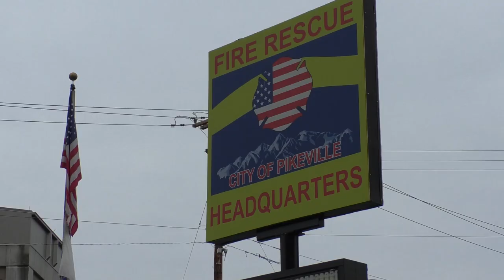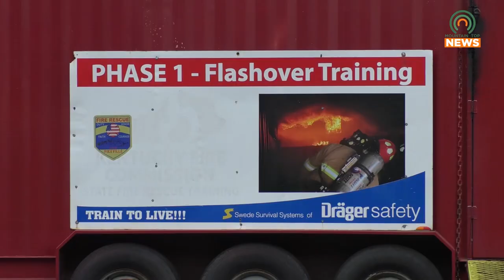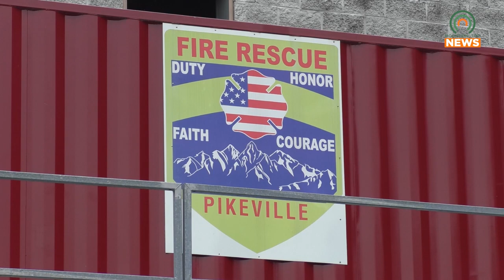Pikeville Fire Department Wants You to Remember Winter Fire Safety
As the winter season approaches, the Pikeville Fire Department wants everyone to know winter fire safety.